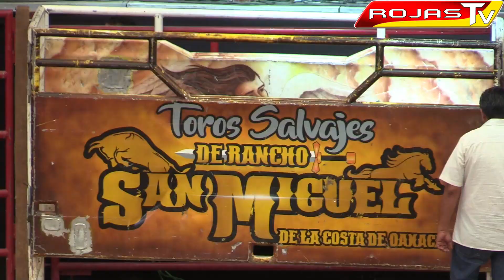SI SE LLENO EL RELICARIO DE MORELIA PARA VER LOS TOROS SALVAJES DE RANCHO SAN MIGUEL 07 AGOSTO 2022